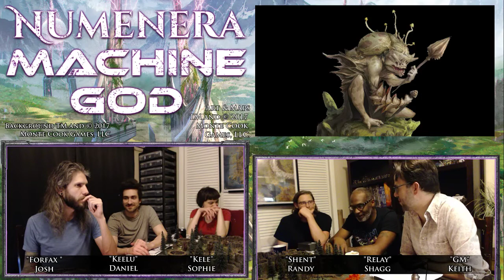Machine God (Numenera): E1:Ch1: Memory Bias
Welcome to Earth, a billion years in the future.
Welcome to the Ninth World of Numenera by Monte Cook Games.

Machine God is a Numenera Destiny & Discovery campaign that follows the two interwoven campaign arcs written by Bruce Cordell and published by Monte Cook Games

THIS EPISODE
Episode: 1
Arc: Relics of the Machine
Chapter 1: Memory Bias (part 1 of 2)
Streamed: 3/13/19 on Twitch

- Sophie (Kele): Sophie is an internet ghost.

All music played on this channel is supplied by our subscription to Syrinscape.

EPISODE SUMMARY:

Our heroes make a dramatic introduction to the screen as their salvaging of a treacherous prior-world installation goes terribly awry.

They're about to head back onto their mission to map and scout the Mephitic Forest for the Amber Gleaners and their future settlement founding, when they notice a burning farm in the distance.

Relay, the automaton, witnesses a glitchy swap in perspective with another automaton at the farm. Relay realizes he is momentarily seeing out from the eyes of his missing brethren. This figure seems to have been fighting the raiders attacking the farm; a flock of nasty mud-birds wielding a vicious memory stealing artifact.

The group of adventurers ride toward the farm. They find the mud-bird thieves in their last round of loading a looted wagon. The farmer is found wounded, the automaton non-responsive. The farmhouse is a flame and the mud-birds about to flee in wagon.

Through Keelu's clever use of cypher gadgets and an unintended explosion from Relay's blast, the mud-birds' theft is foiled and they flee. Shent, the bio-enginneered plant warrior, is the only one who manages to give pursuit. He chases the mud-bird leader into the Mephitic Forest, where he nearly gets his own memories stolen before knocking the mud-bird out.

Forfax, using an eye-in-the-sky gadget, perceives the location of the mud-bird's lair deep inside the Mephitic Forest.

Kele puts out the flames while Keelu manages a close recovery of the wounded farmer, named Federin. When Federin awakens, he doesn't seem to remember much. The automaton doesn't either, though it does instinctively (and mysteriously) refers the Relay as "father."

Shent drags the leader of the mud-birds and the artifact back to the farm, where it is questioned. Relay uses the mud-birds stolen "memory thieving" artifact to probe the mind of the mud-bird leader. He asks "who do you work for?" As it turns out, the mud-bird works for itself, but in the stolen memory, a mysterious figure is revealed in the background; a cult-like figure with a tattoo of a black ring around its mouth.

The party assembles and heads into the Mephitic Forest, only to have strange fungus creatures confront them, accusing Shent of being "an abomination."